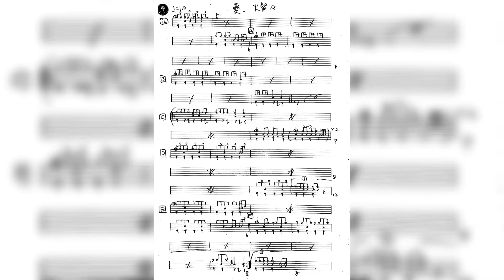クリープハイプ 憂、燦々 ドラム 譜面有 叩いてみた。ドラムカバー。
クリープハイプさんのメジャー3枚目のシングル 2015年 ビクターさんから発売！
生徒が学祭でやるとの事で依頼を頂き叩きました！！
是非参考にしでください〜譜面も載せましたのでスクショして使ってみてね！
楽しいドラムライフを！
【川井崇史】

元国家公務員から、ドラマーに転身！
ヤマハ講師や自身のドラム道場も抱えて現在も常時80人以上の生徒を抱えている。
指導歴25年演奏しながら、喋れる数少ないドラマー！

CMでお馴染みのギョギョッギョギョーザ  ギョーザ の歌のdr.per担当

名古屋ケントスで10年以上ゲストバンドで出演中
現在と前と前の前のドラマーは教え子隊

BBQ (ビービーキュー)というソウル、ディスコなど70〜90年代の洋楽のナンバー中心バンドのリーダー
BBQで月に数回、みずのしんじカルテットなどjazz LIVEやmemory lane やantique Noel など毎月4.5本の LIVEを今も精力的に行っている。

ジョニー大倉、内海利勝(キャロル)和田静雄(ダウンタウンブギウギバンド)等のツアーメンバーを務める。

BGM
inshot  classic

使用機材

yamaha  phx  ead10
zildjiancymbals
agean cymbals
dw Tama riddim